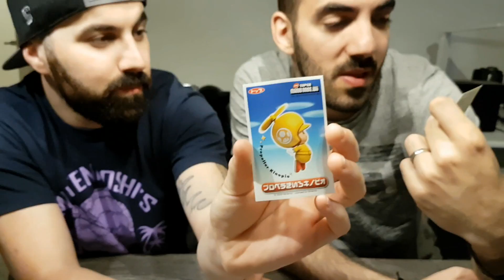PROBANDO COMIDA JAPONESA: A QUÉ SABE SUPER MARIO BROS?!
WOOOOLA! Ví que os gustó muchísimo el anterior vídeo de probar dulces japoneses, asi que esta vez vamos a probar COMIDA japonesa! Por cierto, Super Mario Bros tiene sabor!